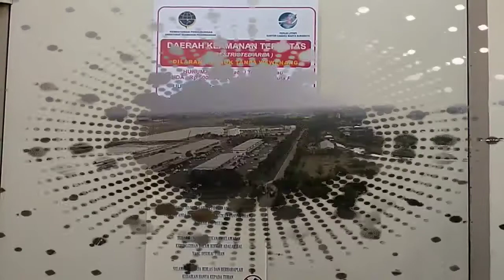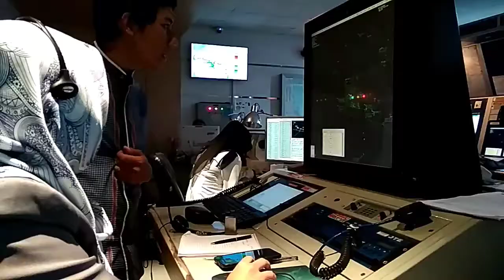AirNav Indonesia Menjaga Keselamatan Penerbangan Kita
AirNav Indonesia, sebagai penjaga keselamatan penerbangan Indonesia. Profesi yang membutuhkan konsentrasi tingkat tinggi untuk melakukan pemanduan pesawat. Simak video berikut ini: